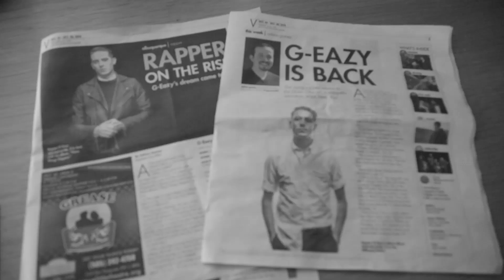G-Eazy - From The Bay To The Universe (Episode 2)